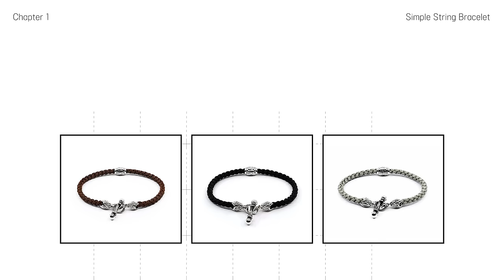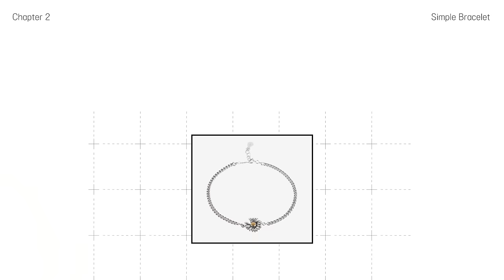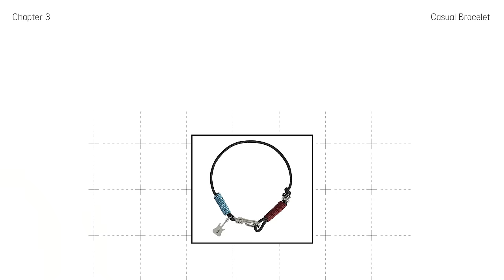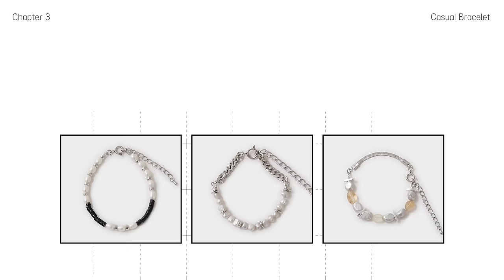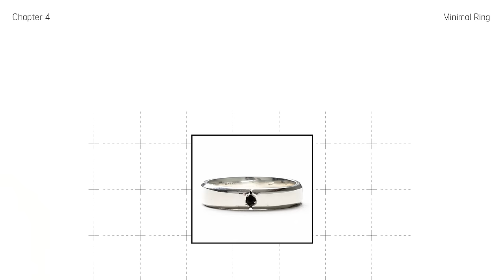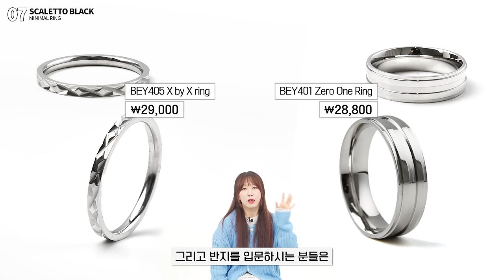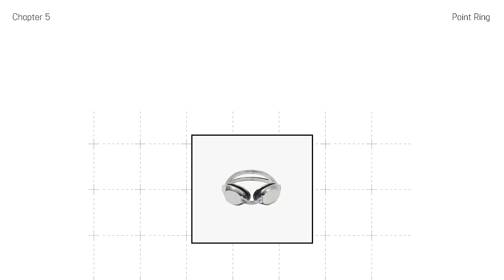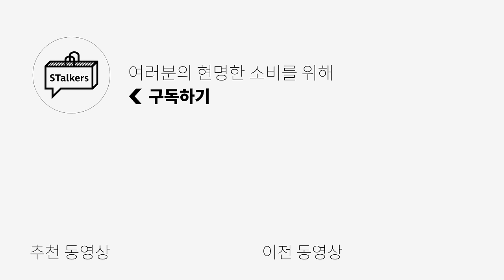[29브랜드 87제품] 7분만에 보는 팔찌&반지 총정리!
[메르고] 부클 버튼 카라 가디건 입니다!

**영상에서 보여드린 리버티워코 팔찌 4제품 가격 정보 오류가 있었습니다.
아래의 가격이 맞습니다.  시청에 혼동을 드려 죄송합니다 🥺🥺

- moss stone bracelet:   39,000원
- spiral strap bracelet: 43,000원
- cube rope chain bracelet: 41,000원
- rope chain stone bracelet: 41,000원

0:00 오프닝
0:21 심플 스트링 팔찌
0:38 [1] 스쿠도
0:44 [2] 애끼
0:51 [3] 실버택
0:58 [4] 하쓰
1:08 심플 팔찌
1:17 [1] 쿼르코어
1:28 [2] 마즈
1:42 [3] 실버택
1:50 [4] 이스트아르고
1:57 [5] 비긴스
2:09 캐주얼 팔찌
2:12 [1] 리버티워코
2:21 [2] 어센틱모즈
2:31 [3] AG47
2:39 [4] 힙노타이즈
2:52 [5] 에씰미
3:00 [6] 벨리에
3:12 [7] 떠브
3:24 [8] 스쿠도
3:34 [9] 토우토우아카이브
3:42 [10] 해칭룸
3:54 [11] 아조바이아조
4:07 미니멀 반지
4:09 [1] 마즈
4:23 [2] 백액트실버
4:36 [3] 가만
4:43 [4] 퍼스텐
4:59 [5] 이스트아르고
5:07 [6] 슬윤
5:17 [7] 스칼렛또 블랙
5:31 [8] 에모뜨
5:42 [9] 넘버링
5:56 포인트 반지
5:58 [1] 그레이노이즈
6:07 [2] 윌리앤더피
6:17 [3] NFF
6:30 [4] 크루치랩
6:34 엔딩